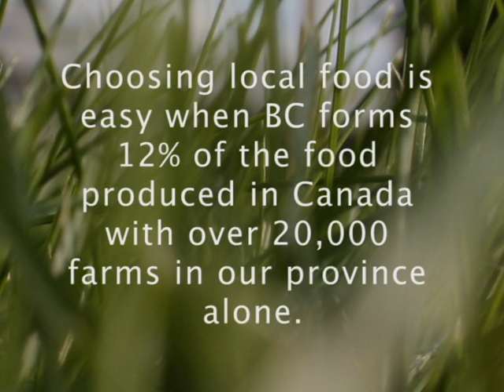Grow Your Own Food!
Growing your own food is a fun and simple way of saving energy!

Start with a vegetable, and gradually get more.

This film is an entry to the invent the future contest. to vote for this video.

This film was made by:
Sarah Lillemo
Alexandra Muirhead
Lind-E Hoban

Thanks for voting!